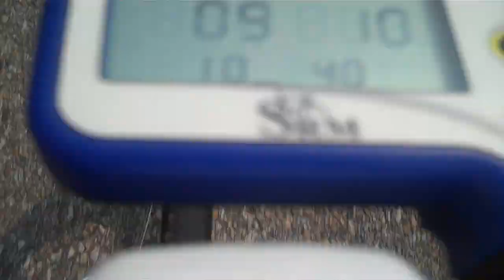Team Scotland hit the highway